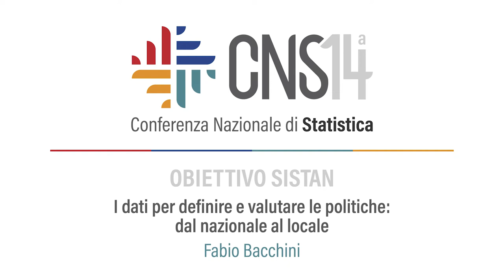Il Teaser: I dati per definire e valutare le politiche: dal nazionale al locale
Fabio Bacchini introduce il webinar "I dati per definire e valutare le politiche: dal nazionale al locale" nell'ambito della seconda linea tematica "Obiettivo Sistan" della Conferenza Nazionale di Statistica.